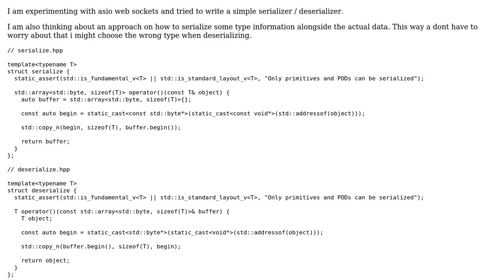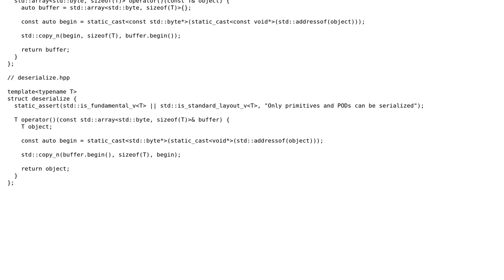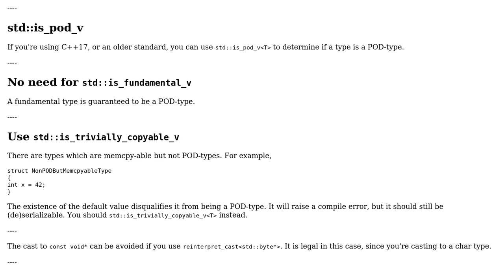C++ simple type serialization for streaming primitive- / pod types over a web socket (e.g. asio)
Code Review: C++ simple type serialization for streaming primitive- / pod types over a web socket (e.g. asio)

With thanks & praise to God, and with thanks to the many people who have made this project possible! You are responsible for your own actions.